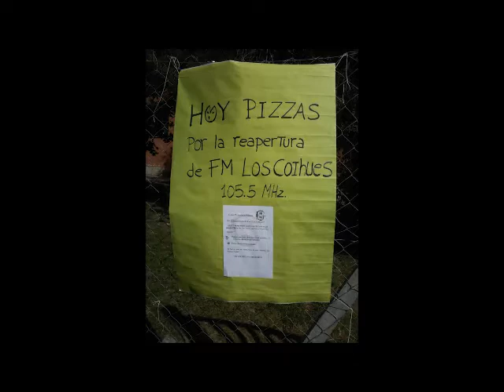Institucional FM Los Coihues Lunes baja